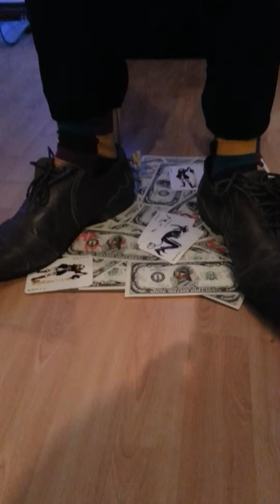joker bust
Here is my new lifesize joker I have put together. this really is a truely amazing sculpt by Bob Dullam and one of the best I have seen. The video really doesn't do it justice. Added more weathering to the jacket and have the push knife on order ( Dam hard to find in the UK )  If I can get the right pose, I may try and add the grenade rig at some point. Hope you like :D